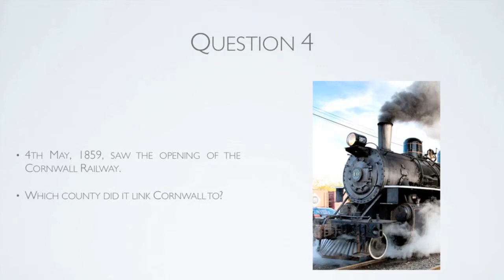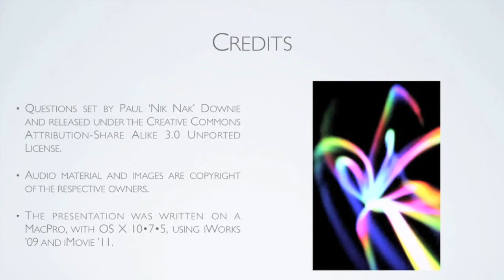4th May 2015 Teaser